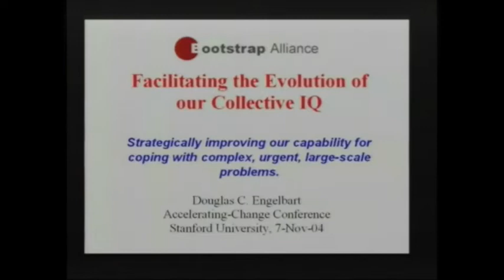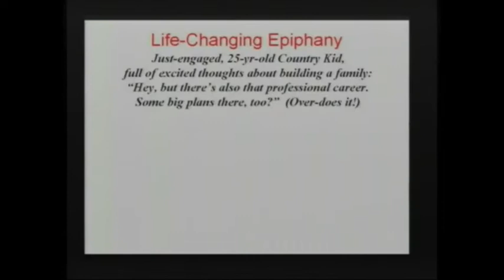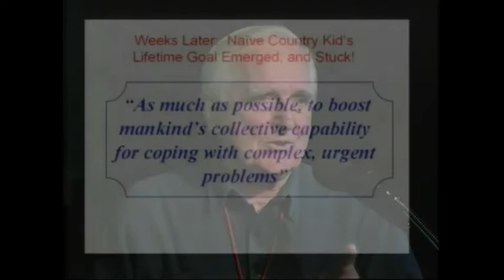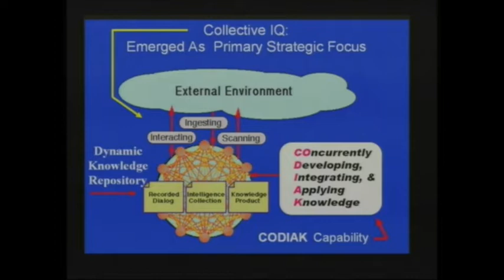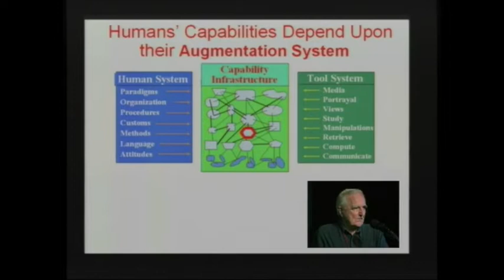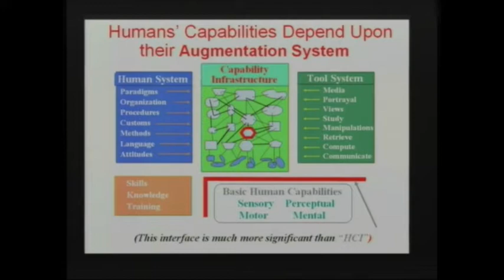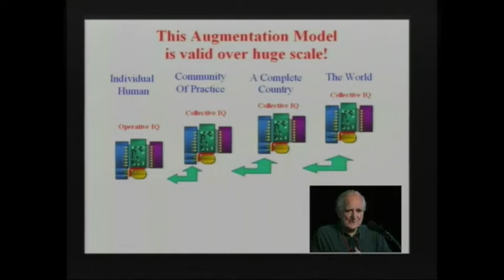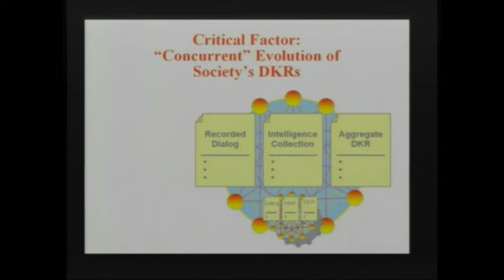Accelerating Change 2004: Doug Engelbart Keynote Address (full video)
"Large-Scale Collective IQ: Facilitating its Evolution" - Engelbart's keynote at Accelerating Change 2004, Stanford University (AC2004). His byline: "Strategically improving our capability for coping with complex, urgent, large-scale problems"